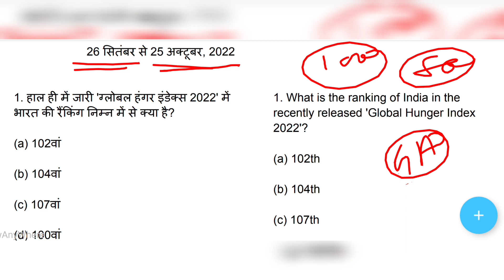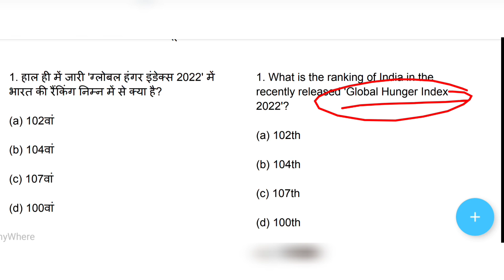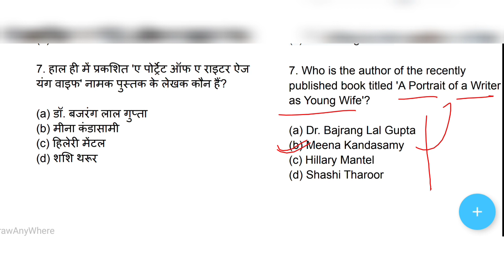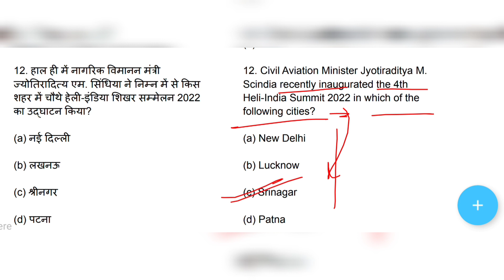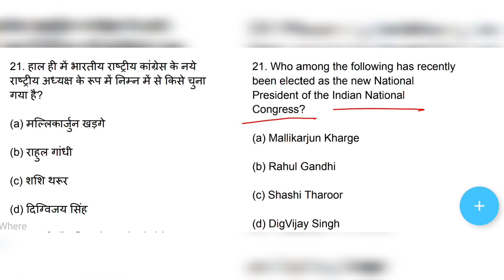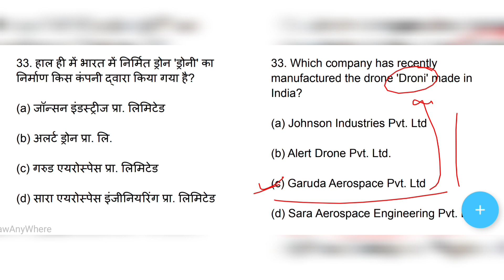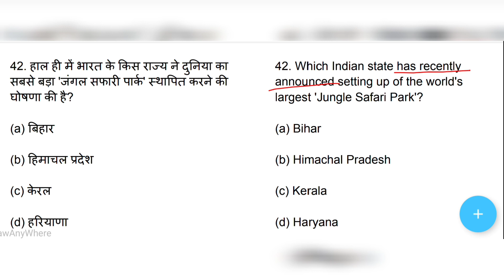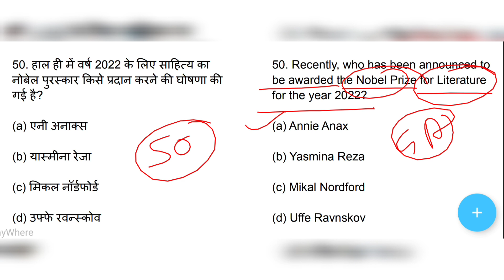IBPS SO 2022-23 | GENERAL AWARENESS(BANKING INDUSTRY) | LAW OFFICER & RAJ BHASHA ADHIKARI | PART- 4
Hello, Everyone welcome to tashuacademy( banking & law

Join mock test today...

Law Officer Scale - I (Mains) (2022-23) Mock Test -2 conduct on 15/12/2022 at 11:15 AM.

Those who want to give demo of mock test-2 can give demo by paying ₹100 rupees.

law officer and raj bhasha adhikari

judge
advocate
law
legal
llb
llm
Law officer in Bank 2022-23...

**(Inquiry for interview RRB LAW OFFICER SCALE II & CBI LAW OFFICER SCALE II)

**Inquiry for Mock Test Law officer scale I